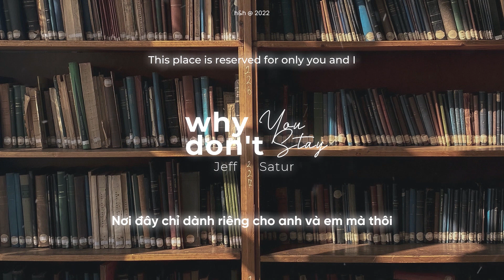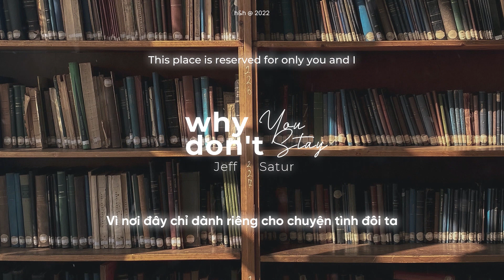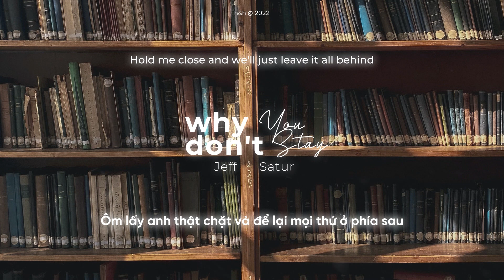• Vietsub • Jeff Satur 'Why Don't You Stay' | Hawyn & Hamilk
Translator: Jyeon
Designer: June D
Video Editor: June D
Typesetter & Encoder: June D
Timer: Jyeon
Effect: BacHa97
Song: Why Don't You Stay
Artist: Jeff Satur
Software used: Adobe Photoshop, Adobe Premiere Pro.